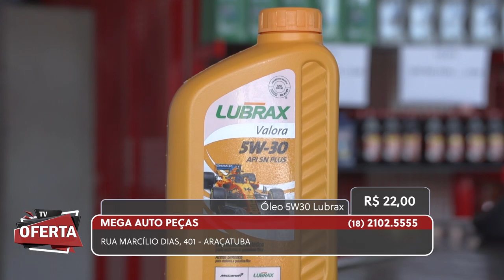MEGA PEÇAS no TV Oferta